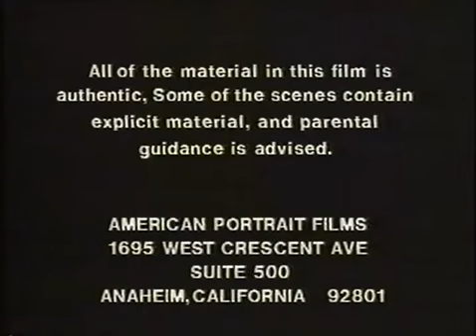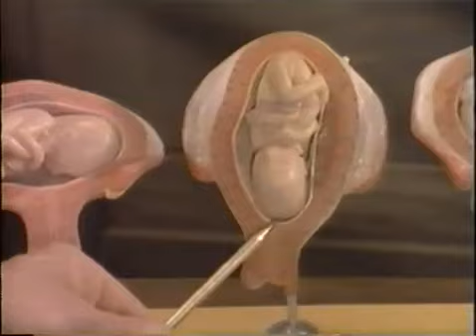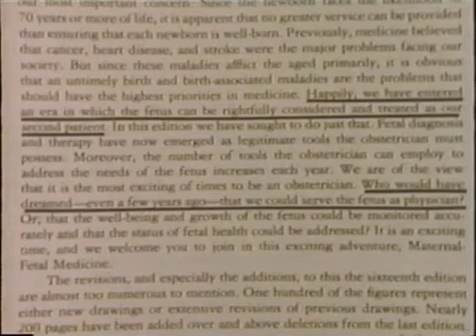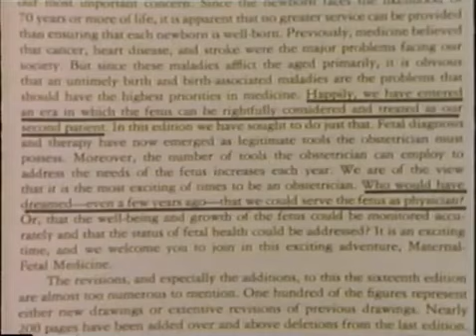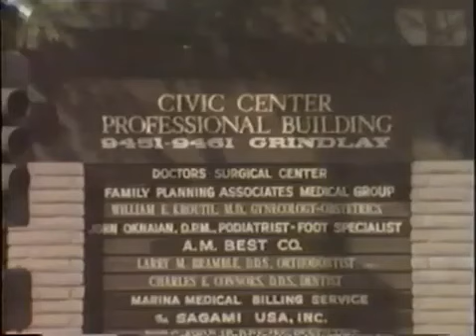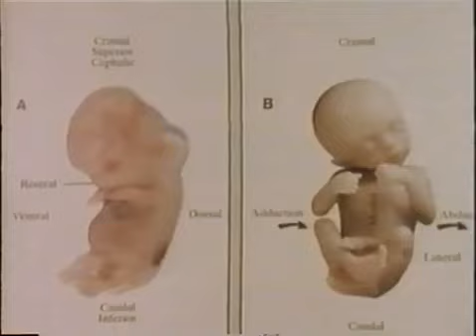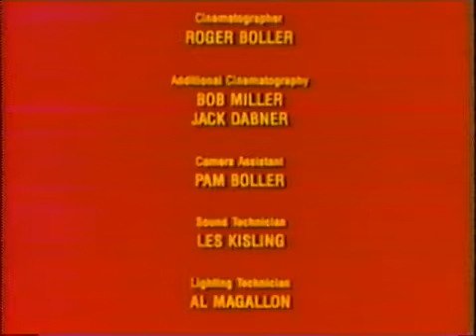The Silent Scream (Full Documentary)